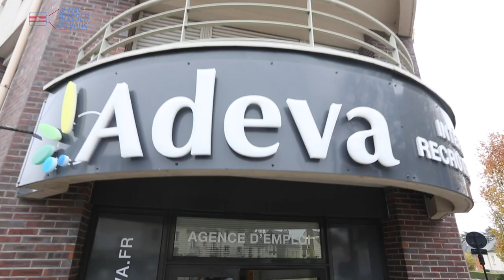#1 La minute de l'emploi by Adeva x Jeviensbosserchezvous© : le métier de magasinier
En ce début d'année 2019 tout neuf, nouvel emploi, nouveau format ! Je vous propose un nouveau concept vidéo en immersion dans l'intérim, qui vivra aux côtés de mes épisodes Jeviensbosserchezvous© d'origine
👉 "La minute de l'emploi" by ADEVA INTERIM x Jeviensbosserchezvous. Une belle collaboration 🤝
🔎Une nouvelle série d'épisodes au format court pour vous faire découvrir un nouveau job intérimaire chaque semaine, accompagné de Kevin, manager chez Adeva, l'agence qui recrute dans l'Ouest 👍
🎬Dans ce premier épisode, je suis magasinier dans le superbe entrepôt d'une entreprise familiale et enseigne commerciale de la métropole rennaise. Jamais seul et au contact du client, j'ai un parrain pour m'accompagner dans ma mission.

Ta mission si tu l'acceptes : prendre mon poste !
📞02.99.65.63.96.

(SaintJames® est l'habilleur officiel de Géry - Jeviensbosserchezvous®)
MERCI